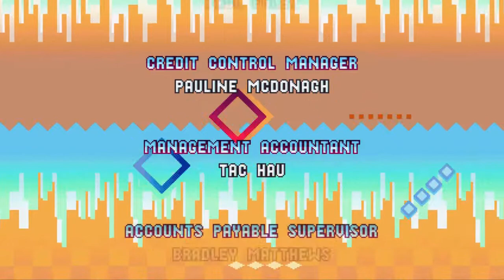Knuckles & Knuckles Titanic Monarch Zone